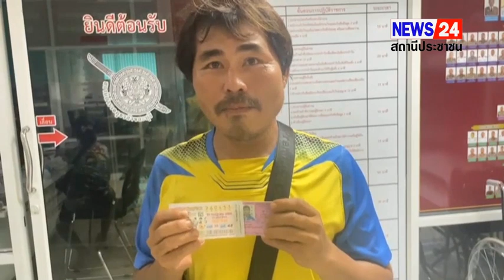หนุ่มกะเหรี่ยงลูกจ้างร้านน้ำแข็งตลาดสดเทศบาลตำบลวังกะดวงเฮงรับโชค 6ล้าน กลายเป็นเศรษฐีใหม่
กาญจนบุรี – หนุ่มกะเหรี่ยงลูกจ้างร้านน้ำแข็งตลาดสดเทศบาลตำบลวังกะ อำเภอสังขละบุรี จังหวัดกาญจนบุรี ดวงเฮงรับโชค 6ล้าน กลายเป็นเศรษฐีใหม่ชั่วข้ามคืน

ผู้สื่อข่าวรายงานว่า พันตำรวจโทประหยัด ราศี สวป. สถานีตำรวจภูธรสังขละบุรี จ.กาญจนบุรี เปิดเผยกับผู้สื่อข่าวว่า นายโพทู (ไม่มีนามสกุล) หนุ่มกะเหรี่ยง 36 ปี  ถือบัตรประจำตัวคนซึ่งไม่มีสัญชาติไทย เดินทางมาเพื่อขอลงบันทึกประจำวัน  ด้วยหน้าตาตื่นแสดงความดีใจที่ตนเองได้ถูกสลากกินแบ่งรัฐบาล งวดวันที่ 31 กรกฎาคม 2566 (รางวัลที่หนึ่ง 1 จำนวน1 ใบหมายเลข 260453)

นายโพทู  (ไม่มีนามสกุล) เปิดเผยกับผู้สื่อข่าวว่าตนเองได้ซื้อ สกลากกินแบ่งรัฐบาล ในร้านตลาดสดสังขละบุรี จำนวนหนึ่งใบ ใบละ 80 บาท ใช้เวลาเลือกซื้อ 5 นาที  ตนเองมีอาชีพรับจ้างส่งน้ำแข็งของร้านเจริญชัย ในตลาดสดเทศบาลตำบลวังกะ หมู่ที่ 3 ตำบลหนองลู อำเภอสังขละบุรี จังหวัดกาญจนบุรี โดยทำงานที่ร้านดังกล่าวมานานกว่า 15 ปีc]h;

ส่วนเงินที่ได้จากความโชคดีในวันนี้ ตนเองตั้งใจจะนำทำบุญ และไปซื้อที่ดิน และปลูกบ้าน สำหรับให้ตนเองอยู่กับครอบครัว  ขณะนี้ตนเองยังไม่มีภรรยาเป็นหนุ่มโสด  รู้สึกดีใจมากที่โชคดีถูกรางวัลลอตเตอรี่ที่1(ได้เงิน 6 ล้านบาท) ในครั้งนี้  และจะยังทำงานอยู่กับนายจ้างที่ร้านน้ำแข็งเหมือนเดิม ปกติตนเองก็ชอบเสี่ยงโชคด้วยการซื้อสลากกินแบ่งรัฐบาลทุกงวดโดยจะซื้อเพียงงวดละ 1 ใบ
ครั้งนี้ก็เช่นกัน เมื่อถามว่าได้เลยเด็ดมจากไหน นายโพทู บอกกับผู้สื่อข่าวว่าไม่ได้มีเลขเด็ดแต่อย่างใด ซื้อเพราะอยากเสี่ยงโชค โดยคิดเสมอว่าถ้ามีโชคอย่างไรก็ถูก ถ้าไม่มีโชคก็คิดเสียว่าสนับสนุนสลากกินแบ่งของรัฐบาลไป  ซึ่งหลังจากข่าวการถูกหวยของนายโพทู ได้แพร่กระจายออกไปได้มีเจ้าหน้าที่ตำรวจสถานีตำรวจภูธรสังขละบุรี และเพื่อนร่วมงาน รวมทั้งพ่อค้าแม่ค้าในตลาดสดเทศบาลวังกะ มาขอถ่ายรูปคู่และแสดงความดีใจเป็นจำนวนมาก